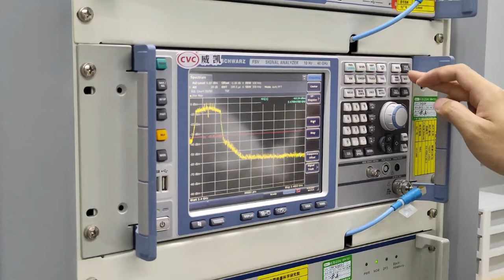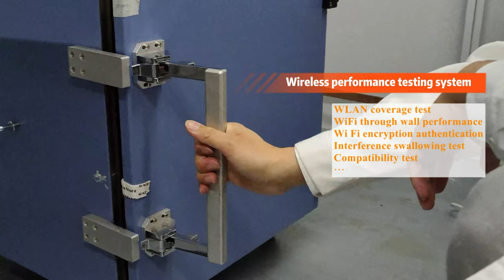Wireless Communication Laboratory of CVC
Our expert team is dedicated to providing you with professional and efficient testing services for various wireless devices which contain smart appliances, mobile communication equipment, professional communication equipment, wireless access equipment, radio and television equipment, micro-power short-range radio transmitting equipment and such.